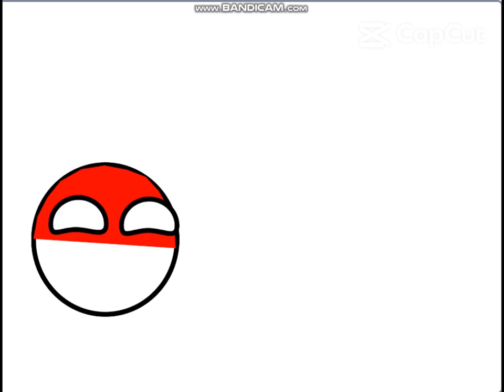new year 2024 adbul liliana